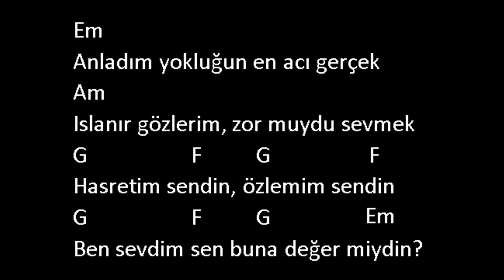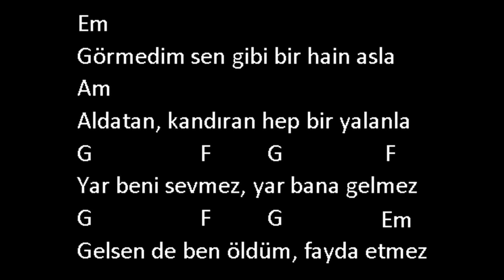Görmedim Sen Gibi (Bilal Sonses) Akustik Cover | Görmedim Sen Gibi Akor&Sözleri&Lyrics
Orijinal Ton Kapo 3

Em
Görmedim sen gibi bir hain asla
Am
Aldatan, kandıran hep bir yalanla
G          F    G  F
Yar beni sevmez, yar bana gelmez
G        F          G  Em
Gelsen de ben öldüm, fayda etmez

Em
Yar beni ağlatır, merhameti yok.
Am
Öldüren bir zehir, hiç adalet yok
Ben nasıl sevdim, ah nasıl yandım
Kahroldum derdinden, haberin yok

Em
Anladım yokluğun en acı gerçek
Am
Islanır gözlerim, zor muydu sevmek
Hasretim sendin, özlemim sendin
Ben sevdim sen buna değer miydin?